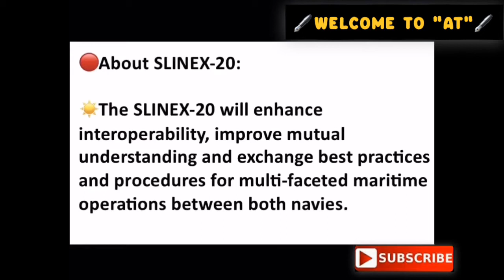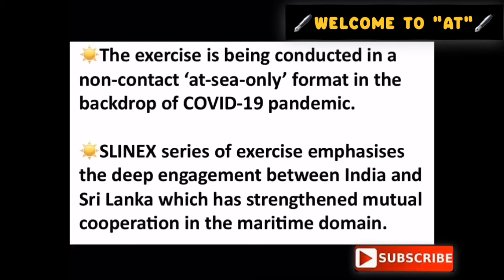SRI LANKA TODAY’S|SLINEX-20| 8th INDIA-SRI LANKA MARITIME EXERCISE|FOR UPSC MPPSC S.I SSC CGL